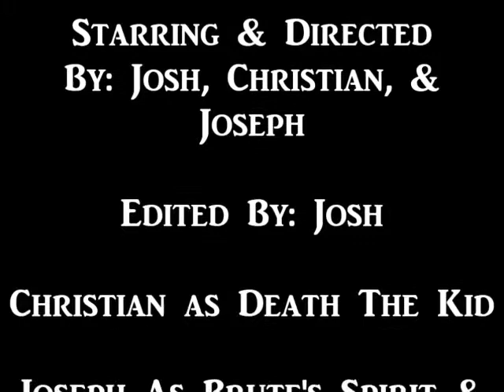Stealing With Theives Part 1 Death The Kid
Once hearing about Brute's passsing. His apprentice, "Death The Kid" decide's to find some answer's, why John did what he did? Having recurring dream's about that unfaithful day. Determinding, there might be more behind the theive's then he had imagened. Go to a man known as Mark "The Market" gather weapon's for his journey. And first gose to a long time gang member, Richard "Rich The Bitch" infroming him he'll take his life if he dosne't tell 'em what else was working for John. Being lead to a man called Schizo "The Slasher" not getting anything outt'a him. But he repeat's the name "Mark and other's"! So exspecting Mark had something to do with this as well. He confront's 'em, taking his life because feel's he's lieing about what he's explain to him. The search continue's on why John did what he did that day.